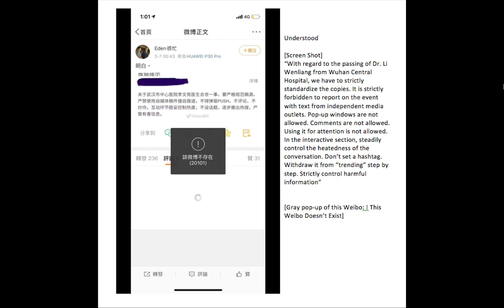[Now deleted] Leaked government censorship instruction on Dr. Li's death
Visit @coronavirus_arc on Twitter for more coronavirus news